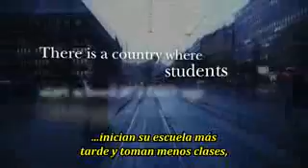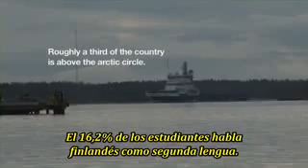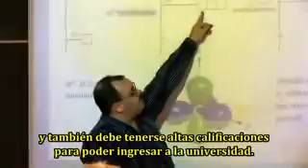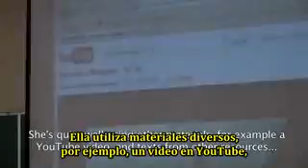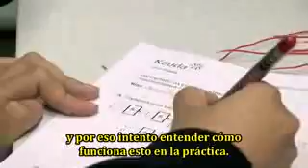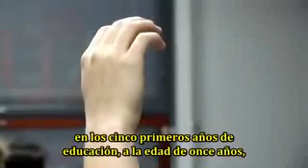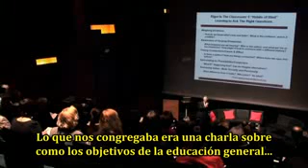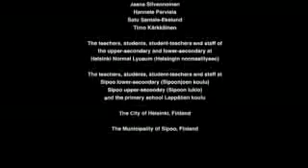El Sistema Educativo Finlandés - Con cariño para PROTEC Sección "i"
Este video lo he "subido" cumpliendo con lo propuesto en clase y con el ánimo de ilustrar y orientar a quienes compartimos la vocación por educar y está a disposición de todos los integrantes de la sección "i" y de nuestros profesores.

Fernando Neira Saavedra